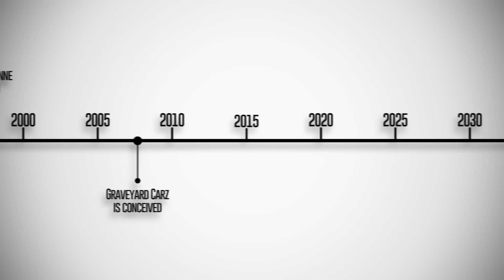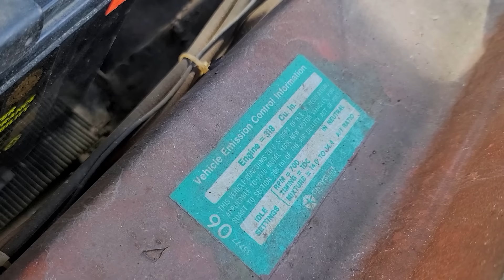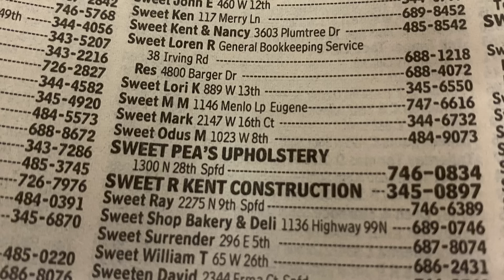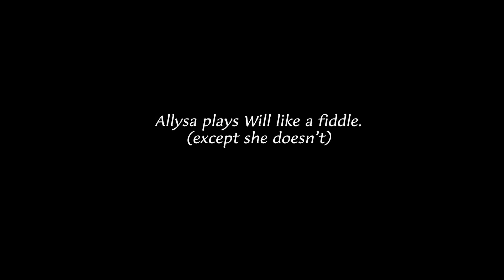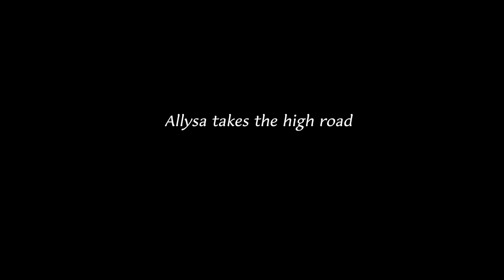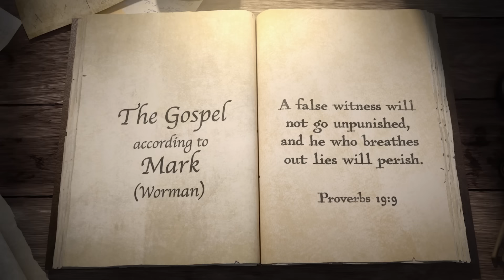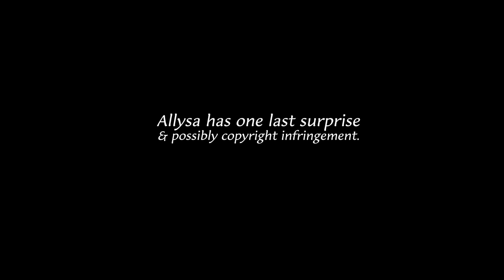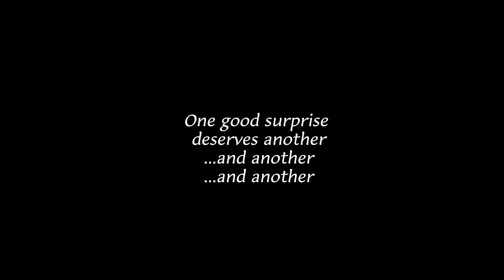PASSING THE BATON? NEW ERA OF GRAVEYARD CARZ? WHAT IS HAPPENING?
Allysa talks her dad into building a next gen GYC super car while he works on reliving the past.